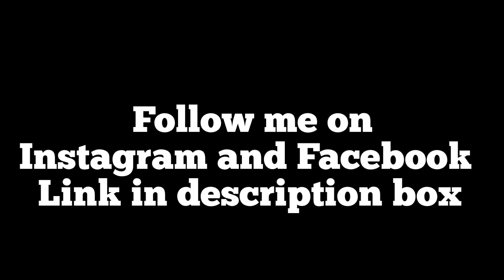Veg Sandwich Recipe | How To Make Mayonnaise Sandwich | veg mayo sandwich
Aaj hum aapka sat Veg Sandwich ki recipe share karna vale ha ,joki banana ma bhout hi aasan aur simple ha.aur khana ma bhout hi tasty. isma aap different type of veggies add Kar sakt ha aur Isa super tasty bna sakta ha ,humba isma cabbage, Capcicum, carrots, cucumber,black pepper ka use kiya ha.aap Isa breakfast,lunch kisi bhi time le sakta ho.

Ingredients-:
. grated cabbage- 1/2 cup
. Carrot- 1/4 cup
. Capcicum- 1/4 cup
. cucumber- 1/4cup
. salt- 1/2tsp